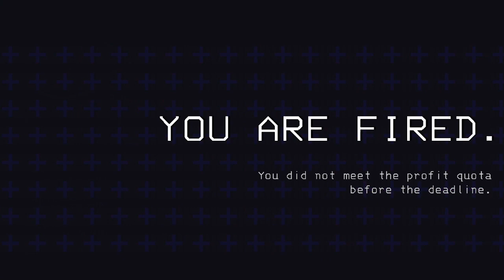We Couldn't Run from the Lightening! (Lethal Company)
Through thick and thin we always manage to escape with a handful of loot but I'm not sure well be able to do that this time...Anyways don't forget to follow the socials to stay up to date with the latest content:)